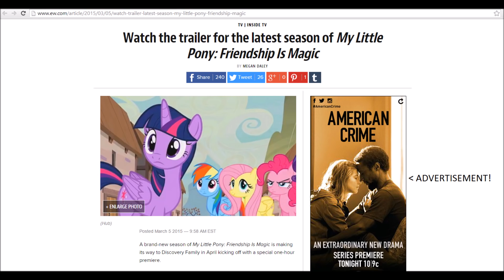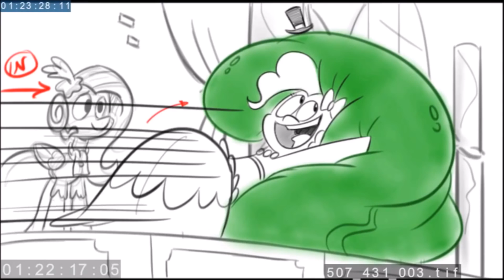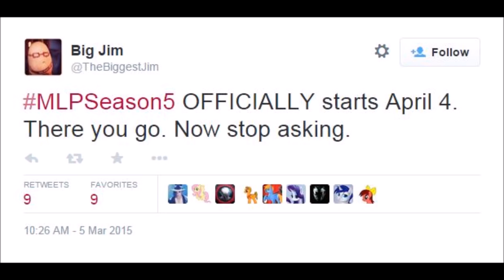MLP Season 5 Trailer Reaction (New Trailer Analysis) - MisAnthro Pony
Original Upload: March 5, 2015 on MisAnthro Pony's deleted channel

Original Description below:
Another trailer came out today. Join me as I share my thoughts.